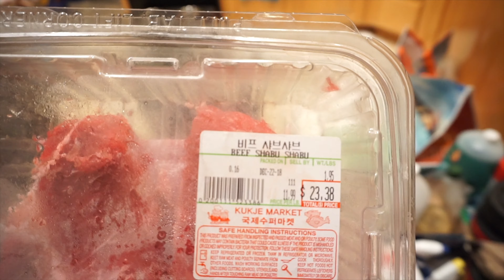ASMR Pitbull Chow Chow Mix Eating RAW MEAT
** Highly Recommended Products **
Rabbitgoo No-Pull Dog Harness
Cooling Elevated Pet Bed
Hemp Calming Treats for Dogs
Furminator Undercoat Deshedding Tool
Dog Ear Cleaner Wipes
~ Our dog Bella is a female pitbull chow chow mix, she is about a year and a half. Here she is eating raw meat